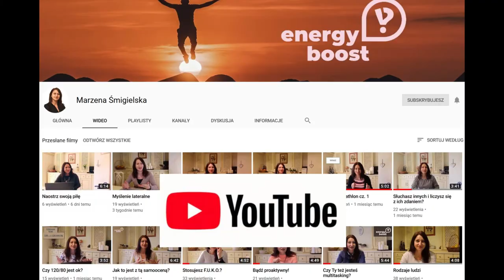# 100 Jak w 8 krokach poradzić sobie z problemem?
Jeśli masz problem, to posłuchaj o genialnej i prostej metodzie 8 kroków, która pozwala poradzić sobie z każdym problemem.